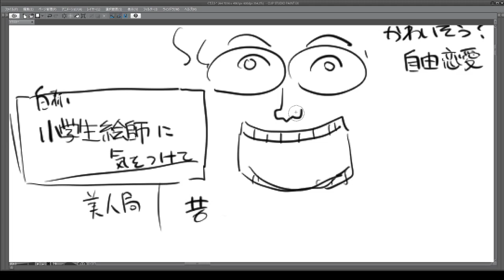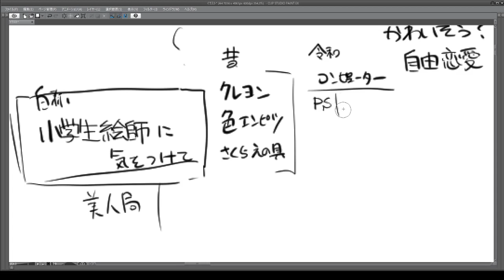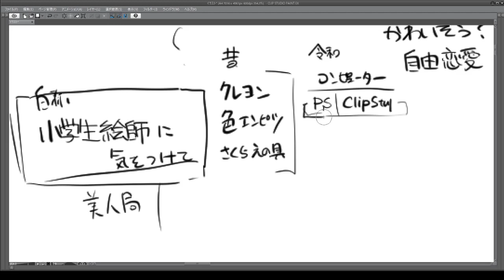愛が一番主義の敗北 本来は自由恋愛主義を生きてきたんじゃないんかという疑問 あんたがたそこに愛はあるんか雑談 2022 10 27 18 16 53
小学生絵師に妄想を付け足してみた雑談　他